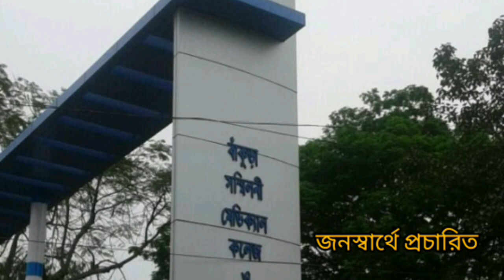করোনাঃ 'বেয়াড়া' জনগণকে বাগে আনতে পথে নামলো পুলিশ